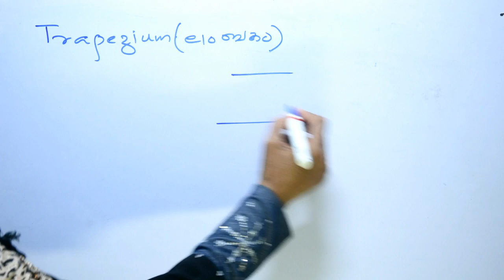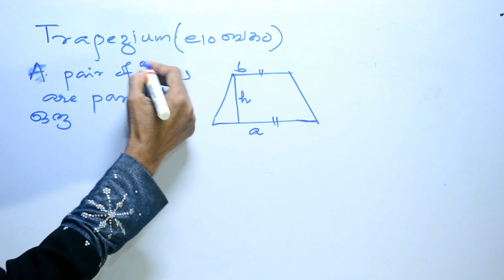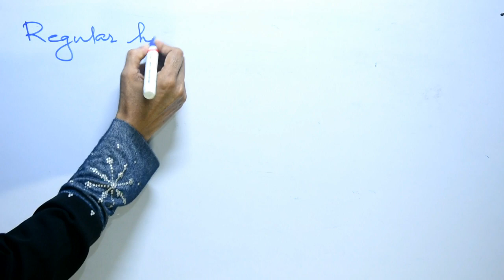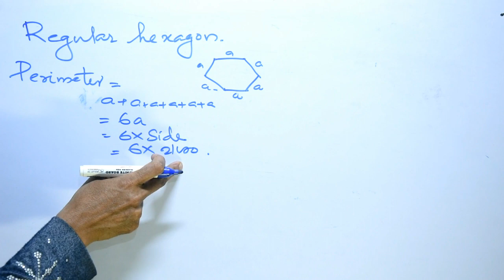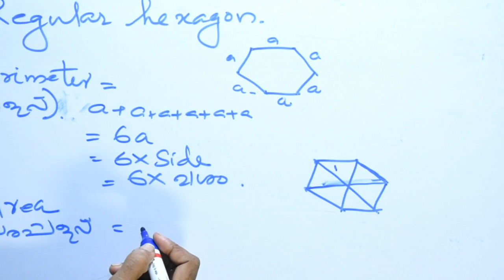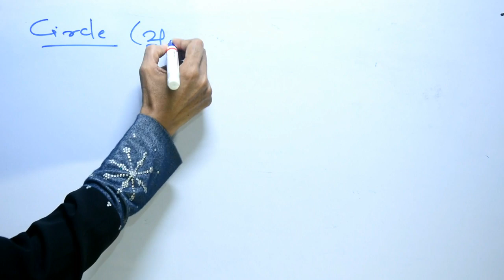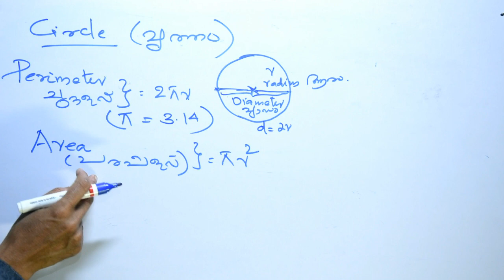Trapezium,Hexagon & Circle | ലംബകം,സമഷഡ്ഭുജം| Perimeter and area of Geometrical Figures | Malayalam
Perimeter and Area of Trapezium and Hexagon.